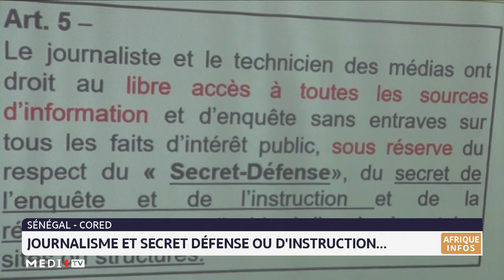Sénégal : journalisme et secret défense ou d´instruction